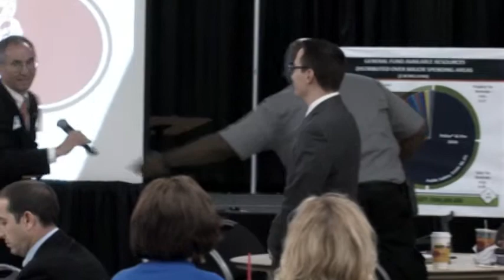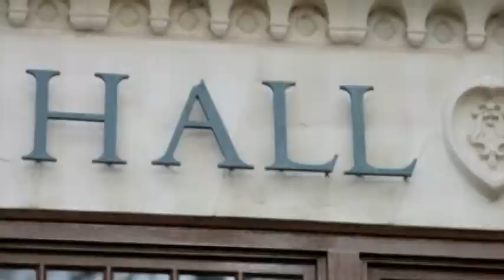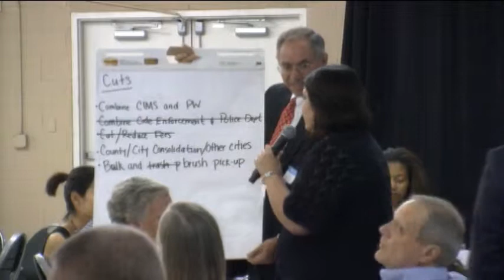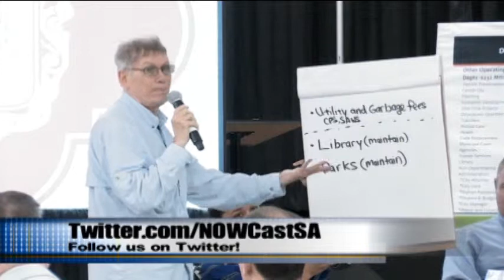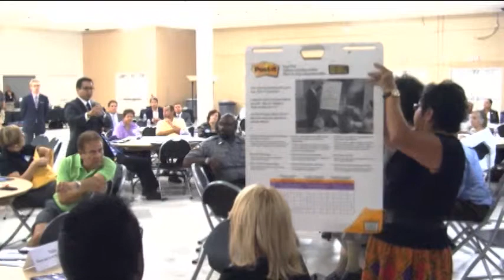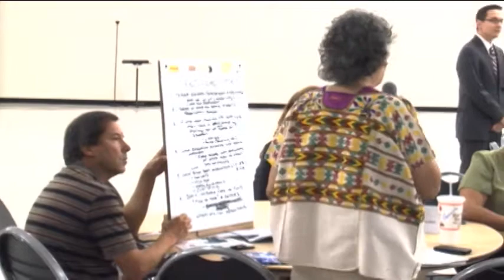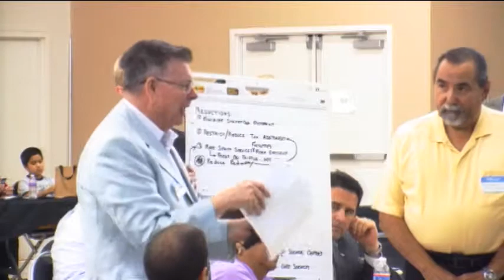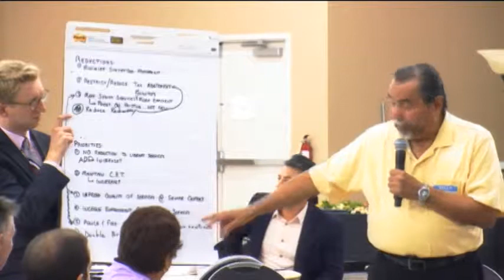District 1: FY2014 Budget Hearing at Tri-point August 15, 2013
City of San Antonio Budget Hearing held in District one at Tri-point Community Center. District 1 Councilman Diego Bernal discussed the recent budget shortfall with San Antonio residents.